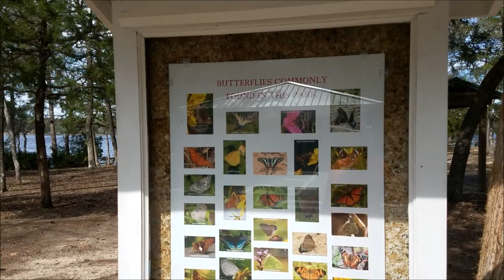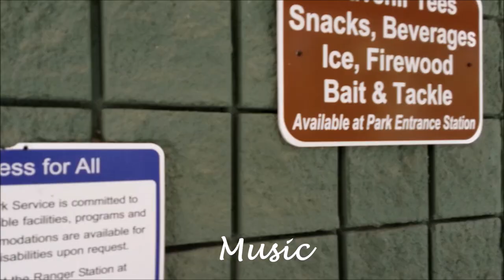Oh, We REALLY need to TALK!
Another addition to our exciting story.  So much to talk about and so much more we want to share with you.  Today we break down camp at Henderson State Park in Niceville, Florida and head across the bay bridge to Destin.  We will be bouncing from RV site to RV site for the next week.  In this episode we wanted to start letting you know about the sites we visit and how we rate them.